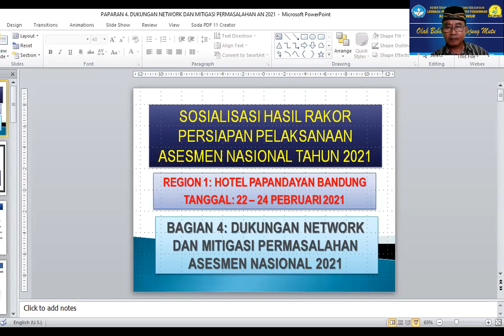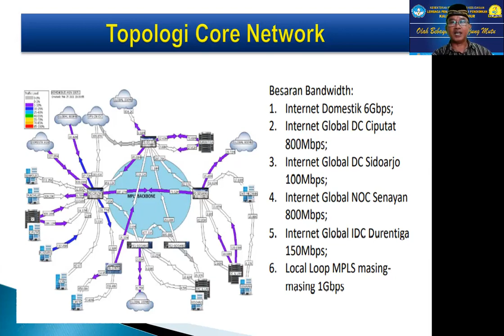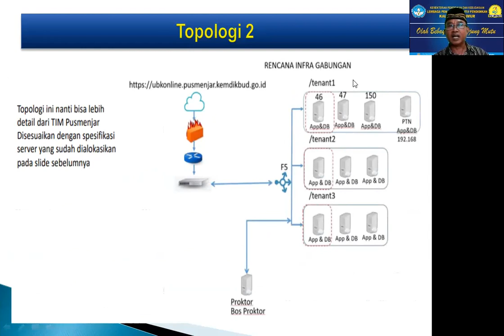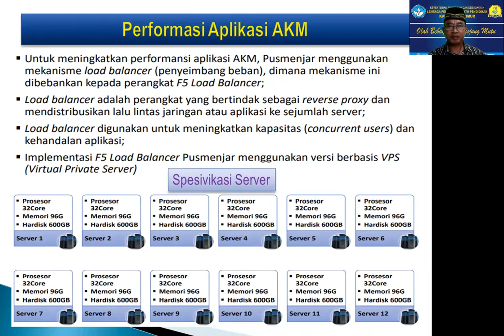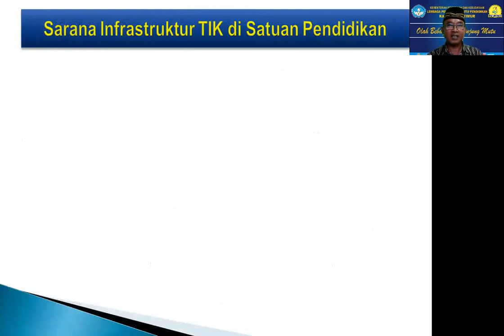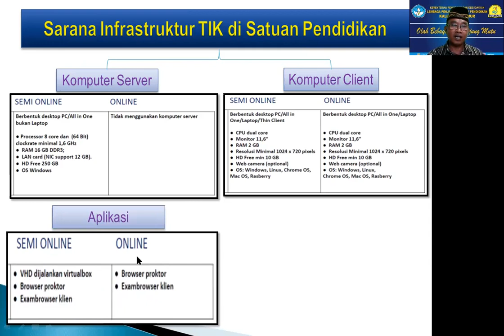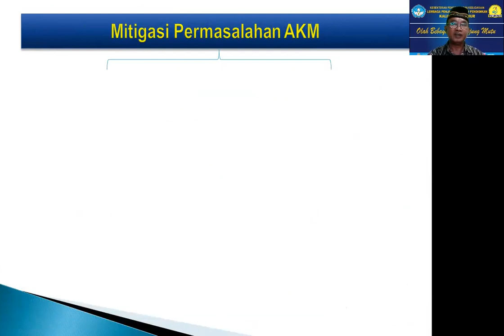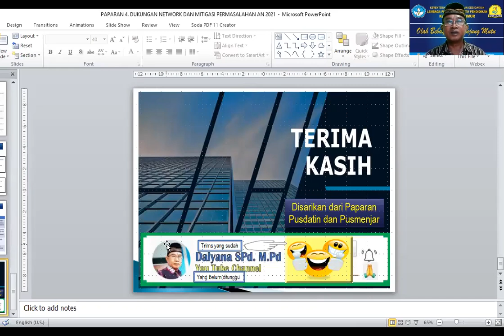Bagian 4 Dukungan Network Dan Mitigasi Permasalahan Asesmen Nasional Tahun 2021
Pada bagian ini dibahas tentang dukungan Network dan Mitigasi Permasalahan terkait network dan jaringan internet yang perlu diketahui oleh Petugas Proktor, Teknisi dan Operator Dapodik serta teman-teman yang menguasai TIK dan Jaringan.